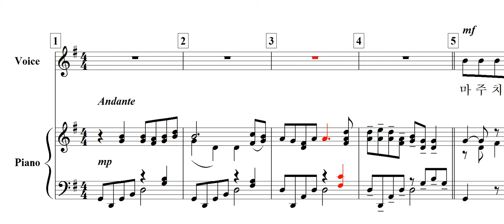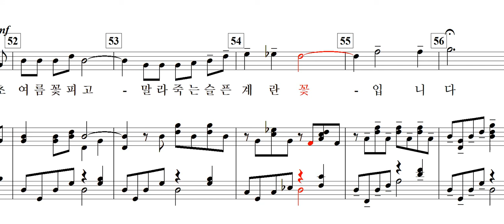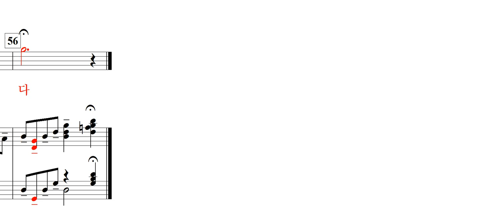개망초(한명화 詩. 이종록 曲)